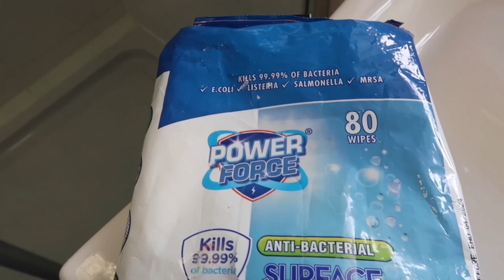RUTINA DE CURATENIE ZILNICA|CURATENIA IN TOATA CASA|FA CURAT CU MINE|Clean with me|Speed clean 🧼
RUTINA DE CURATENIE ZILNICA|CURATENIA IN TOATA CASA|FA CURAT CU MINE|Clean with me|Speed clean|Rutina de dimineata |